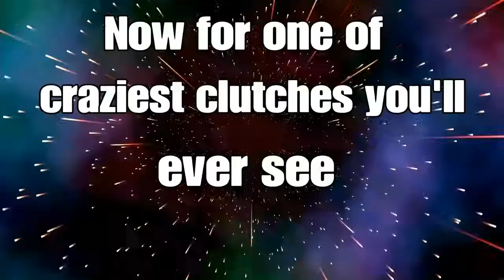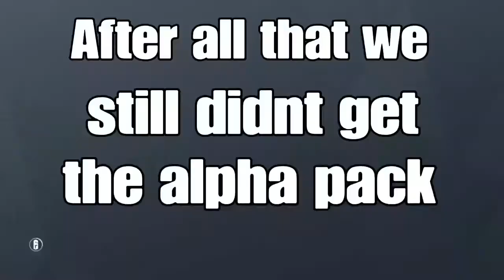BATTLE FOR THE ALPHA PACKS